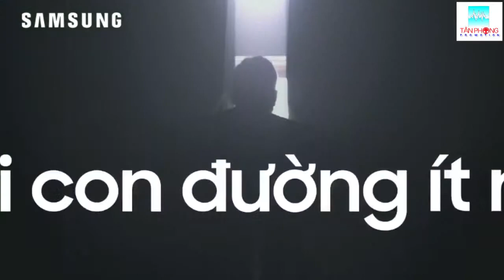[Giọng Nam] Miền Nam - Sam sung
CÔNG TY TNHH TÂN PHONG PROMOTION
       DỊCH THUẬT LỒNG TIẾNG - THUYẾT MINH - MIX PHIM

Công Ty chúng tôi nhận và cung cấp những Dịch vụ Hậu kỳ như sau:

 Lồng tiếng phim : Phim Nước Ngoài - Phim TVB, Phim Trung Quốc, Phim Đài Loan, Phim Hàn Quốc, Phim Philipphin... - Lồng tiếng phim Việt Nam.- Dựng phim.- Lồng Tiếng Phim Hoạt Hình , GAME, Sách nói ( truyện , Kinh Phật ...)-Lời bình Quảng Cáo, TVC, đọc lời quảng cáo sản phẩm dịch vụ , khuyến mãi cho Doanh nghiệp . - Quảng Cáo Thương Hiệu. - Thu Âm tổng đài. - Thu Âm phát thanh. - Thuyết Minh Phim. - Làm trọn gói (giọng đọc, thu âm, lồng nhạc...

Thu âm - Lồng tiếng Phim truyền hình,Phim Bộ ,Phim Điện Ảnh
Lồng tiếng Quảng cáo,TVC,Tự giới thiệu Doanh Nghiệp,Quảng cáo Sản phẩm
Lồng tiếng - Thuyết minh Phim Hoạt hình
Lồng tiếng cho những nhân vật trong GAME
Thuyết minh Phim truyền hình và Phim Điện ảnh giọng Miền Nam và Miền Bắc
Thuyết minh Phim Bộ,Phim tài liệu.
Lồng tiếng - Thuyết minh Game Show, Phim sitcom nước ngoài.
Dịch phim nước ngoài : Tiếng Hàn,Tiếng Anh.
Biên tập phim Truyền hình dài tập,Phim hoạt hình.
Cho thuê phòng thu Âm.
MIX phim.
TÂN PHONG PROMOTION  luôn có một đội ngũ Diễn viên Lồng Tiếng,Thuyết minh giàu kinh nghiệm.
Sẵn sàng Demo trên chính sản phẩm khi khách hàng yêu cầu.
Chúng tôi Cung cấp và đảm bảo chất lượng đội ngũ nhân sự thuyết minh, lồng tiếng, kỹ thuật sao cho file thành phẩm đạt chất lượng khi phát sóng theo đúng tiến độ của Quý khách hàng.

TÂN PHONG PROMOTION - SỰ HÀI LÒNG CỦA BẠN LÀ MÓN QUÀ CỦA CHÚNG TÔI.